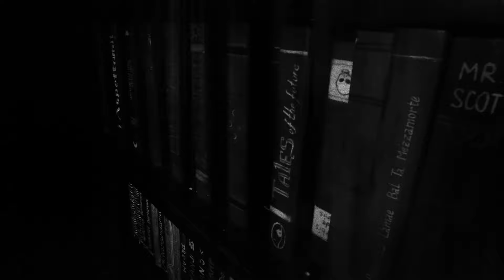Escape the room - Nightmare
Not your normal Nightmare!!
ليست اي كابوس

READY TO BOOK YOUR ADVENTURE?

Fun, new entertainment concept and is the biggest of its kind in the Middle East. Each Escape Room is a real-life adventure game designed for small groups. Whether you’re a group of friends, family members, or coworkers, your goal is simple: you have sixty minutes to open your mind and eyes carefully, work together, crack codes and solve ciphers to escape. Book today and see if you have what it takes to escape in less than 60 minutes!

ESCAPE THE ROOM!

تجربة ممتعة ومفهوم جديد للترفيه. هي الأكبر من نوعها في الشرق الأوسط. كل غرفة في لعبة الهروب عبارة عن مغامرة حقيقيه مصممة لمجموعات صغيرة. سواء كانت مجموعة من الأصدقاء, أفراد العائلة أو زملاء العمل، هدفك بسيط: لديك ستون دقيقة فقط حيث يجب عليك أن تقوم بالتركيز البالغ وفتح عينيك بدقة، أن تعمل مع فريقك بتعاون كبير لفك الرموز والشفرات وإيجاد الحل للهروب. احجز اليوم واعرف ما اذا كانت لديك القدرة للهروب في أقل من 60 دقيقة.